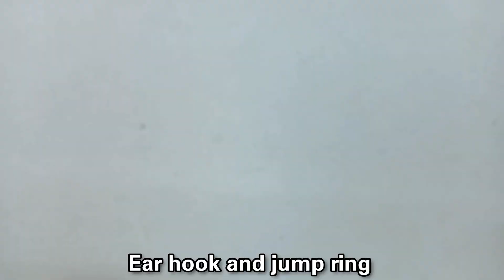Bugle Beads Earrings // Easy Beaded Earrings // Jewelry Making Earrings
Ziaul Handmade Jewelrys

About -Hello friends ajj ham log (Bugle beads Earrings) banane wale hain ye earrings bohot asan hai app log ise ghar par asani se bana sakte ho video pasand aaye to like share and subscribe kar dena byyyy 🫶🏻.

Your Queries.

bugle beads earrings
bugle beads
earrings
beads
bugle bead earrings
beaded earrings
diy beaded earrings
diy bugle beads earrings
diy earrings
how to make bugle beads earrings
how to make beaded earrings
bugle beads 9mm earrings
bugle beads cute earrings
bugle beads diamond earrings
how to make earrings
earring with bugle beads
bugle beads 9mm
7mm bugle beads
bugle beads tutorials
elegant bugle beads earings
earring

bugle beads
beads
bugle beads bracelet
bugle beads earrings
bugle beads 9mm
how to use bugle beads
beads bracelet
seed beads
bugle bead pattern
bugle bead earrings
bugle bead tutorial
bugle bead bracelet
bugle beads 6mm
bugle bead
7mm bugle beads
2 mm bugle beads